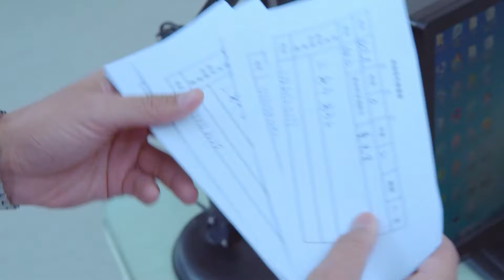【ENG SUB】都是爱情惹的祸22 All Caused by Love丨李小璐、贾乃亮重现昔日甜蜜，欢喜冤家冲突不断却爱意难掩！💞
▶瑞安医院妇产科前任男主任左老，为热爱的妇产科事业奉献了一生，而身在妇产科的儿子左右却并不喜欢自己的工作，不但与父亲矛盾冲突不断，还跟父亲的女研究生郑铮心存芥蒂。新任男主任董思贤，在自己热爱的工作岗位上，为他人迎来一个又一个的新生命，与妻子钱蕾却一直没能迎来自己的孩子，两人甚至因此仓促地结束了婚姻。然而正如左老所深信的那样，妇产科是个诞生生命的地方，也是个创造奇迹的地方。在一次次性命攸关的争分夺秒里，左右渐渐爱上了这个工作，收获了真正的爱情，也更加理解了父亲。董思贤对积极寻找新恋情的钱蕾依然关怀备至，两人始终无法割舍对方，钱蕾意外怀孕，无形中为董思贤摘掉了不育症者的帽子。终于，董思贤在妇产科迎来了女儿的诞生。分手的夫妇重新走到了一起。妇产科的医生们继续着他们关于爱与责任、理解和成长的故事。
▶共计：40集
▶主演：李小璐、贾乃亮